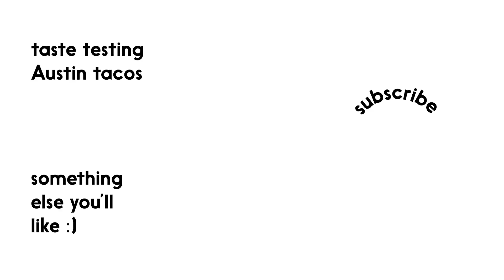We're going to DISNEYLAND!! | Karlie Kloss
I've spent more birthdays at Disneyworld than not. But THIS was an extra special treat -- to spend my 25th (and my first ever trip) at Disneyland. We were treated like queens and went on pretty much every single ride -- highlights include: Indiana Jones, California Adventure, Soarin' (omg SOARIN!!!), Pirates of the Caribbean, Guardians of the Galaxy. So. Many. Good. Ones.

edit by Annalora von Pentz + Jack Coyne